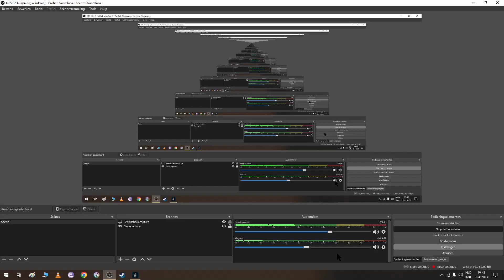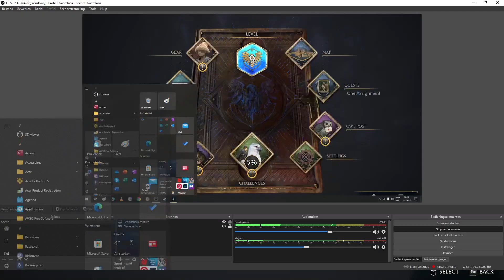Hogwarts Legacy #5 - Richard Jackdaw's Quest!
today we brave into richard jackdaws quest!!